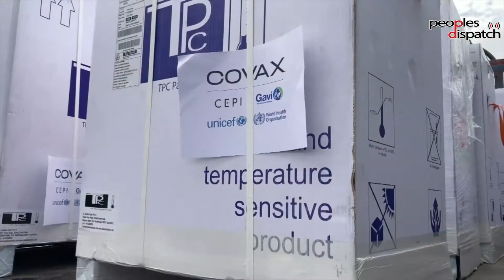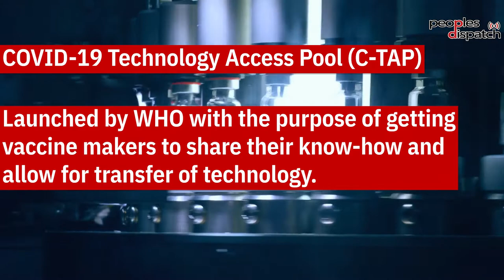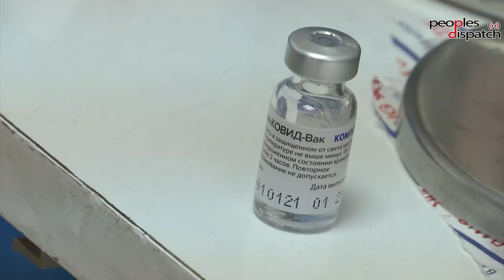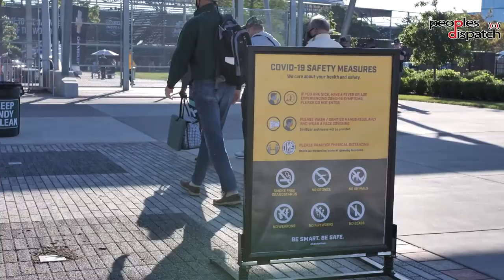Vaccinations against COVID: How much progress have we made?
Almost 85% of all COVID vaccines administered till date have been in high income and upper-middle income countries. The poorest countries meanwhile have still only received 0.3% of all vaccine doses. Vaccine hoarding policies of rich nations in the Global North has led to where we are today.